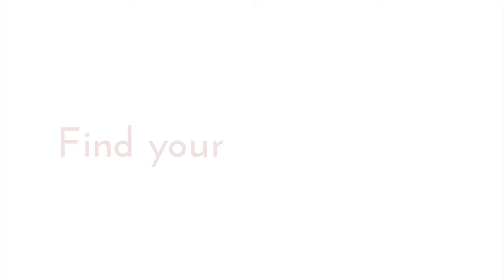Thomas Sweet - Find Your Happy Place